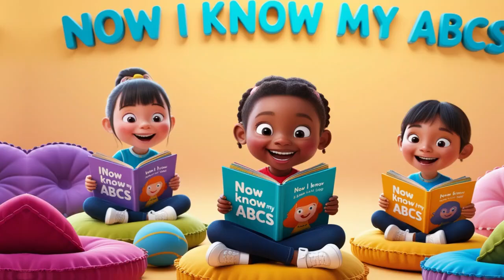ABC Song for Kids 🎶 | Fun & Easy Alphabet Song to Learn ABCs!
Get ready to sing along to the classic ABC Song! 🎉 Perfect for kids and toddlers, this fun and catchy song helps children learn the alphabet quickly and easily. Join us as we sing the ABCs from A to Z, making learning both entertaining and educational. Whether you're at home or in school, this ABC song will have everyone singing along and learning together! 🎤 Let's make learning the alphabet fun for everyone!